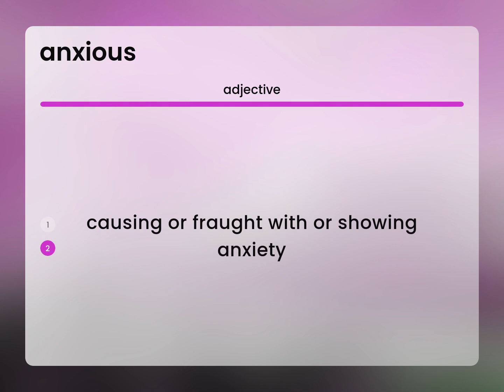Anxious • meaning of ANXIOUS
ANXIOUS in the dictionary

Susan Miller (2023, February 25.) What is Anxious?